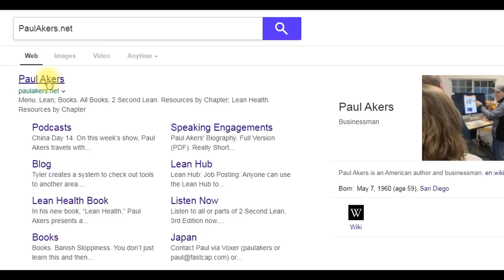A tribute to Norman Bodek